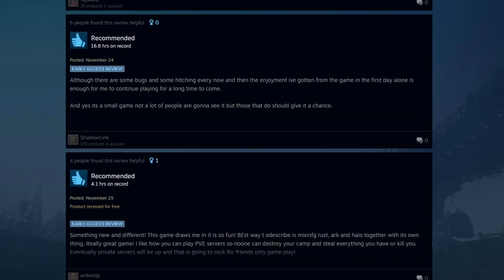DYSTERRA | IS IT ANY GOOD? | REVIEW 2022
DYSTERRA | IS IT ANY GOOD? | REVIEW 2022. I upload at least once a week, unless I'm doing a series! Thank You for your support and as always...Be the best version of you:)